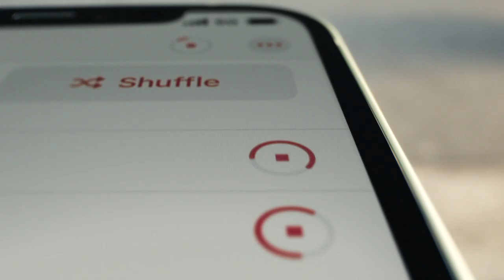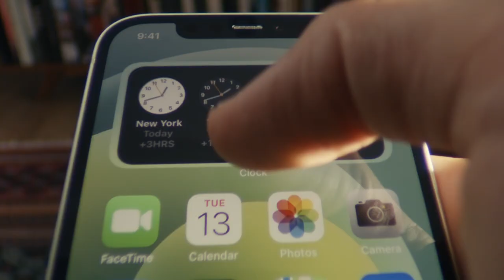Meet iPhone 12 | iphone12,iphone 12 pro max,iphone 12 pro,iphone 12 launch event,iphone 12 mini,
2 Mic
My Tripod
2 Tripod
1 Gorilla tripod
2 Gorilla tripod
MY Budget editing PC Specs  :-